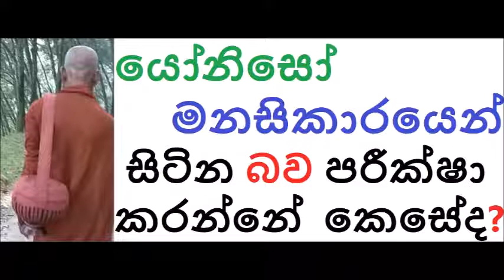MDM1994 යෝනිසෝ මනසිකාරයෙන් සිටින බව පරීක්ෂා කරන්නේ කෙසේද (SUA265)